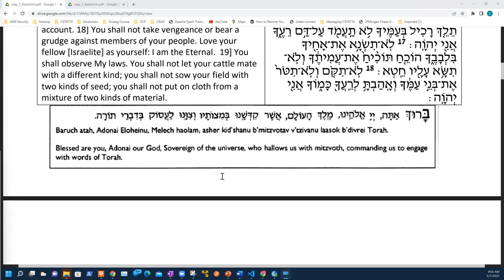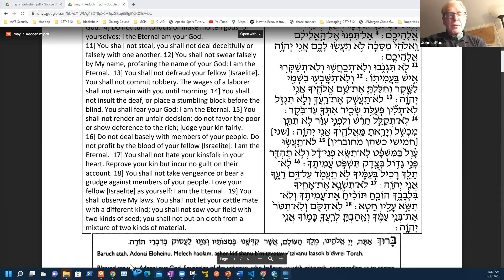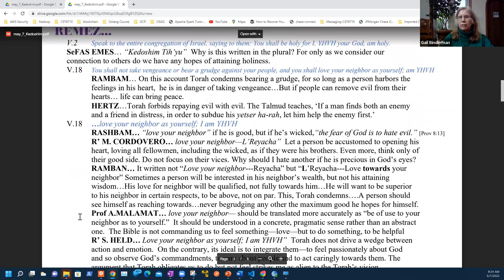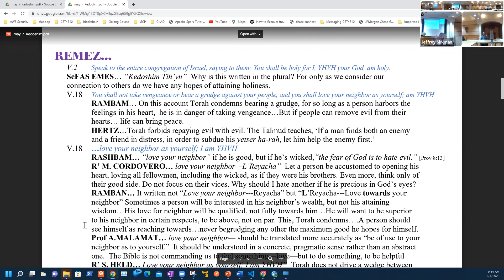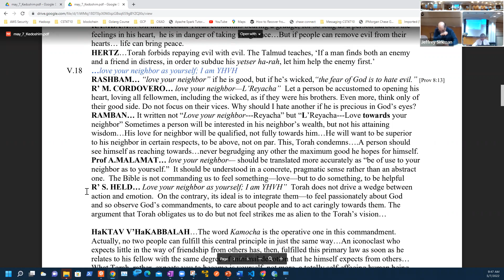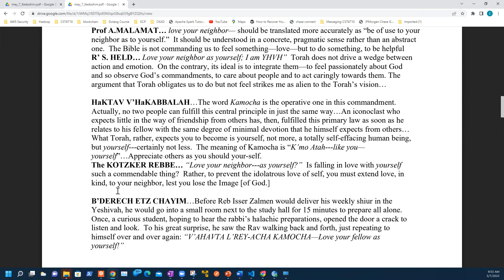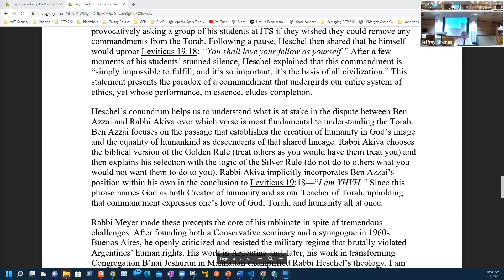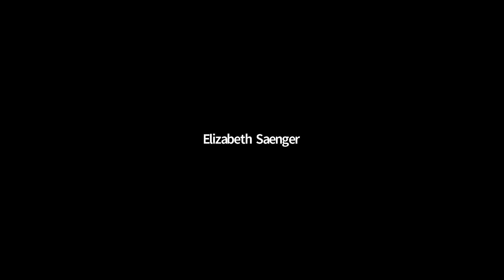Chevrah Torah - 5/7/22